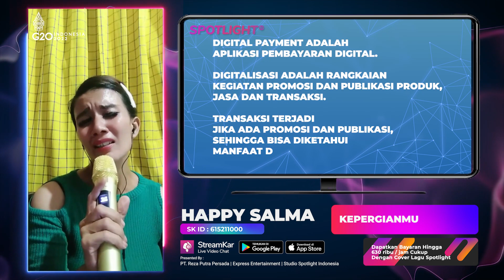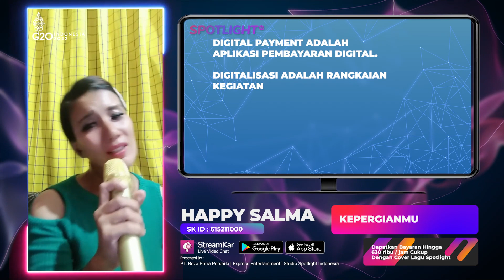Hitler The Rise Of Evil : Kepergianmu | Live HAPPY SALMA Spotlight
Data Pelaku Usaha Terverivikasi
00:00:01 Update Berita Informasi
00:00:30 Live Music Artis Spotlight Indonesia
00:00:35 Promosi Asosiasi Promotor Pariwisata
00:00:52 Promosi Daerah Pariwisata
00:01:28 Link Informasi Pariwisata
00:01:43 Promosi Perusahaan Hotel
00:02:13 Link Informasi Perusahaan Hotel
00:02:28 Promosi Digital Payment Bank
00:02:58 Link Informasi Aplikasi Transaksi Digital
00:03:13 Promosi Digital UMKM Eksport
00:03:43 Link Informasi Pelaku UMKM Go Digital
00:03:58 Promosi Seni Budaya Lokal
00:04:22 Link Informasi Budaya Lokal
00:04:37 Informasi Digitalisasi
Untuk Informasi lebih lanjut, silahkan hubungi kami.

Executive Producer : PT. Reza Putra Persada
Producer : Reza Express [Aan Suhendar]
Publishing : PT. Studio Spotlight Indonesia